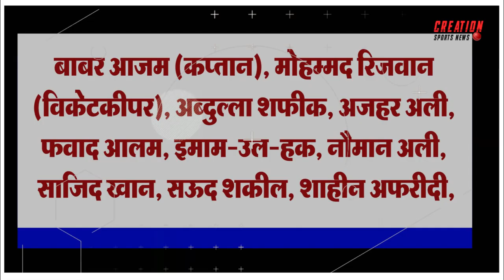pakistan vs australia t20 2022 playing 11 | pak vs aus 1st t20 2022 | pakistan cricket news today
pakistan vs australia t20 2022 playing  11 | pak vs aus 1st t20 2022 | pakistan cricket news today | pakistan vs australia t20 2022 playing  11 | pak vs aus 1st t20 2022 | pakistan cricket news today | pakistan vs australia t20 2022 playing  11 | pak vs aus 1st t20 2022 | pakistan cricket
news today
pak vs aus 1st t20 match
pakistan vs australia 1st t20 match
pakistan vs australia t20 2022 playing 11
pak vs aus 1st t20 2022
pakistan cricket news today
pak vs aus t20 2022 schedule
pak vs aus t20 2022 date
pakistan vs australia 2022 squad
pakistan vs australia 2022 tickets
england tour of pakistan 2022
pakistan cricket news latest
pak vs aus 1st t20
pak vs eng 2022 schedule
pak schedule 2022
pak vs aus cricket highlights
pak vs aus cricket news
Full Highlight
Pakistan vs Australia
Pakistan vs Australia ODI
Pakistan vs Australia 3rd ODI
Pakistan vs Australia ODI Series
Pakistan vs Australia Live
Pakistan vs Australia Highlights
Pakistan Batting
Australia Batting
Pakistan Bowling
Australia Bowling
Pakistan Batting Highlights
Australia Batting Highlights
Pakistan Bowling Highlights
Australia Bowling Highlights
Australia vs Pakistan
Australia vs Pakistan Highlights

cricket news
sports news
icc
bcci
cricket video
latest cricket news
News24 Sports
sports tak
news 24 cricket
news24 cricket
sports
Rebels of Gaming
Cricket Adda LIVE
cricket adda
aaj ka agenda
Sports tak
sports event
ndtv sports
india tv cricket
cricket ki baat
cricket ki baat today
sports edge cricket